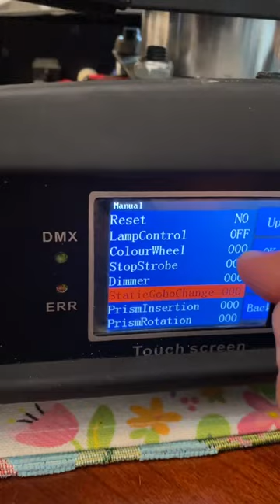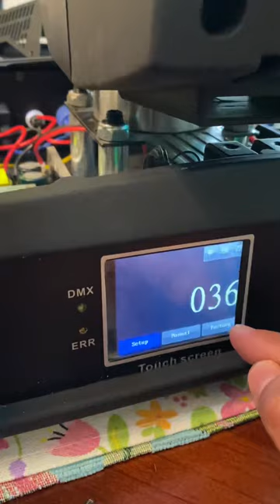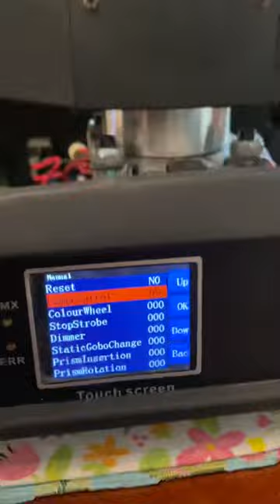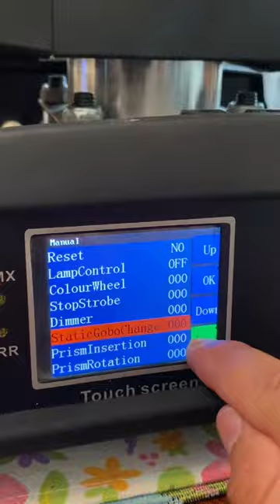Beam 230 7r no light FIXED!!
Quick fix for a non-working lamp for Beam 230 7r. Here are the steps to get your fixtures working!

In your fixture main menu click on Manual.

Then click on Lampcontrol and set to ON.

*You will see lamp turn on*

Once lamp turns on DO NOT mess with any other functions.

To Exit Manual click on BACK.

Now that you’re back in fixture main menu turn fixture off by using switch located beside powercon connector and turn back on.

This should reset the Lampcontrol to OFF and lamp should work again.

Hope it works!